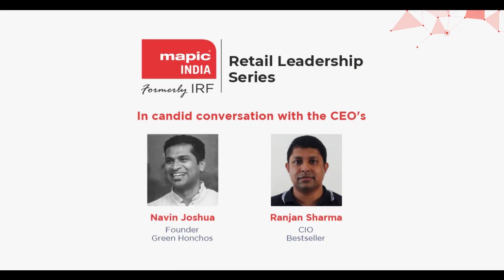MAPICIndia Retail Leadership Series Episode 7 with Navin Joshua, Founder, Green Honchos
MAPICIndia Retail Leadership Series Episode 7 with Navin Joshua, Founder, Green Honchos and moderated by Ranjan Sharma, CIO, Bestseller. The episode takes an in depth understating of e-commerce space and how brands rely on e-commerce technology to give it's users a unified experience. Ranjan Sharma & Navin Joshua speaks of the B2C e-commerce bubble. Navin Joshua brings in real case studies from his experience on how he has helped and worked with companies to integrate technology to leverage the power of regional commerce and more.